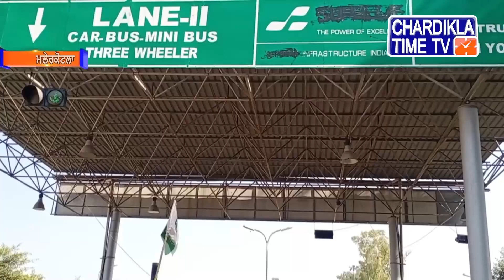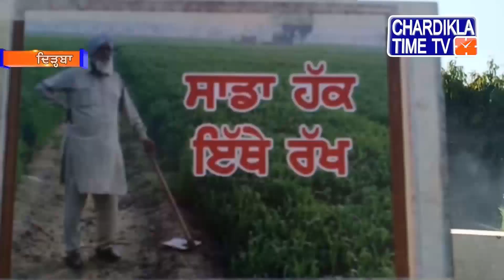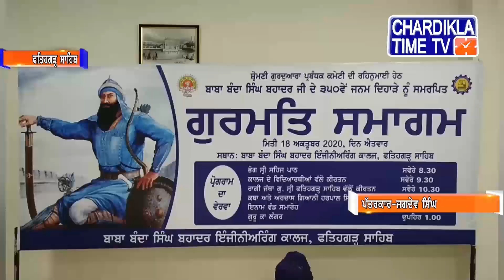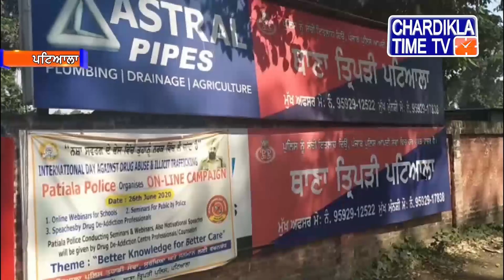Punjabi News | Morning Punjabi Khabra - Latest | 19 October 2020